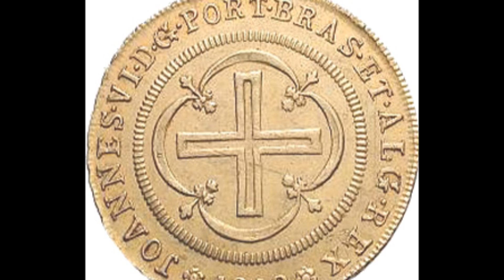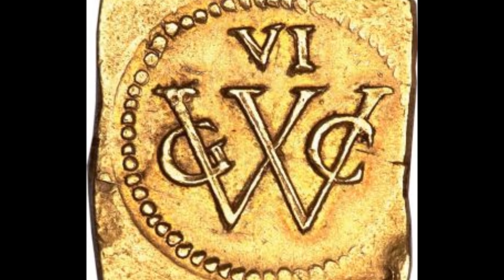So Moedas de Ouro 2/2